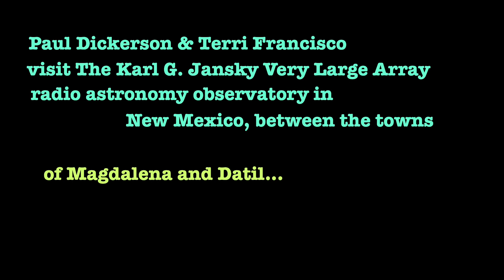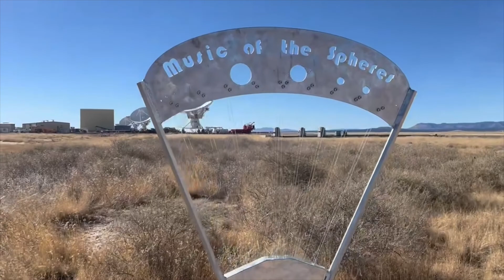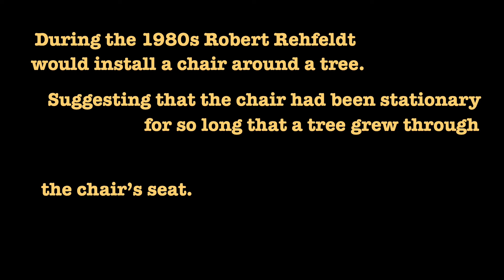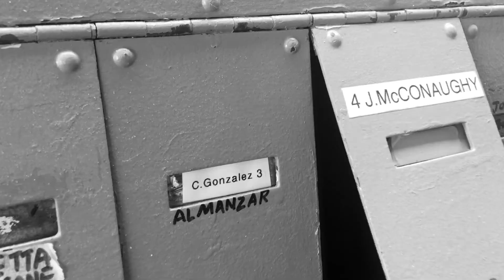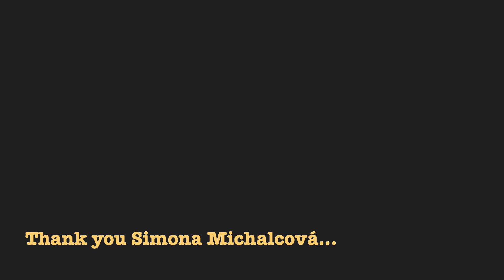Very Large Array / Robert Rehfeldt / Folk Doll / Mail Art / Tea Test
Paul Dickerson & Terri Francisco visit the Very Large Array in New Mexico. GX does a tribute to Robert Rehfeldt. Jessica makes a new primitive folk doll. We get mail art from Simona Michalcová. And then, Colin mixes his own tea blend…!!!

▶ Special mention to our Patron supporters: James Evans, Austin Rich, Penelope Courtney, Doug Polgardy, Murder Show, Bill Northcott, James Reling, Mr Anonymous, and MG.